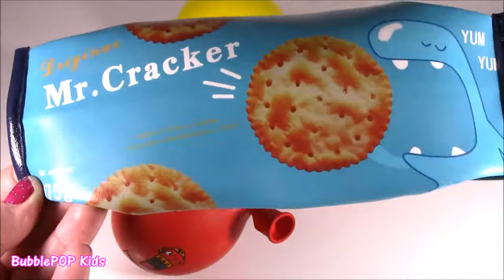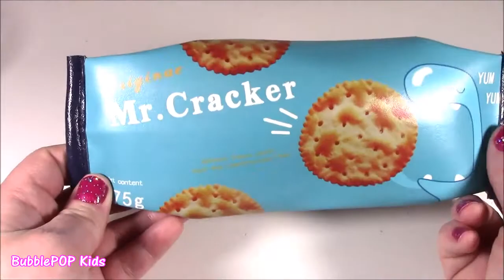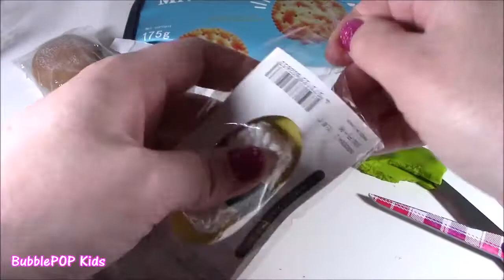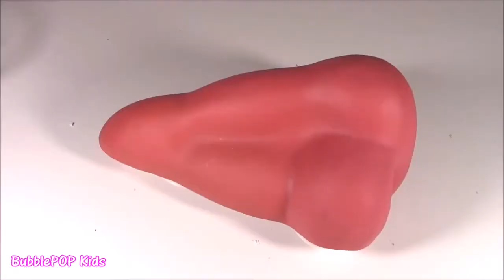Cutting OPEN Squishy SNACKS! Oatmeal SLIME Stress BALL! Huge Runny NOSE! Gummy Bear Squish!